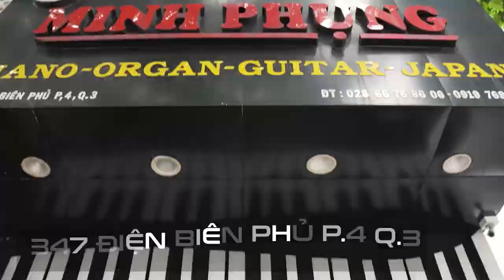5 CÂY KURTZMAN K200 VÀ 1 CÂY K350 ĐÃ CHUẨN BỊ LÊN ĐƯỜNG !!!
Đàn Organ Kurtzman K200
Organ Kurtzman K200 là sự tổng hợp của 390 (Voices)  âm sắc đa dạng khác nhau  bao gồm tiếng piano, guitar, trống và dàn nhạc giao hưởng. Âm thanh nổi của đại dương cầm chắc chắn sẽ đem lại cảm nhận rất tuyệt vời. Ngoài ra, chức năng Chord của đàn cũng sẽ đem lại sự cộng hưởng âm thanh và làm âm thanh thêm đầy đặn.